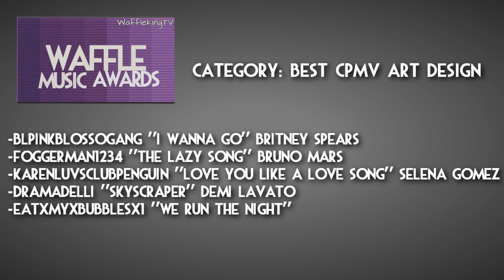Waffle Music Awards Vote Now!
Each Video Link Matches The Video!
Copy, Paste, Watch and Vote.

Place your votes in the comments below!